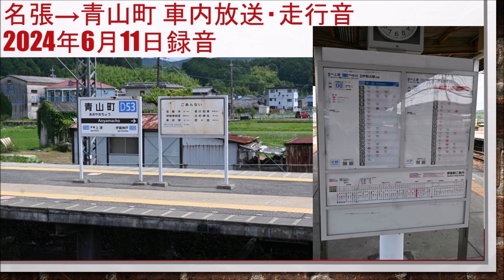名張→青山町 車内放送・走行音 ＊2024年6月11日録音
名張駅から青山町駅までの車内放送・走行音です。

0:00 名張発車前
2:00 名張→桔梗が丘
5:30 桔梗が丘→美旗
8:50 美旗→伊賀神戸
11:40 伊賀神戸→青山町